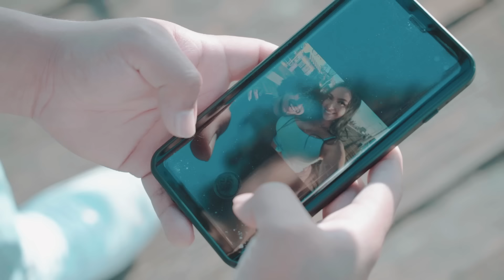Los De La D & LDNE - Te Marchaste (Video Oficial)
Titulo: Te Marchaste (Video Oficial)
Interprete: Los De La D & LDNE
Ano: 2020
Sello: La Empresa Music